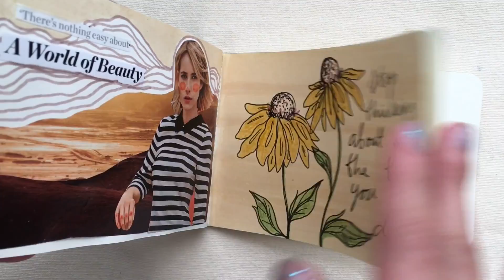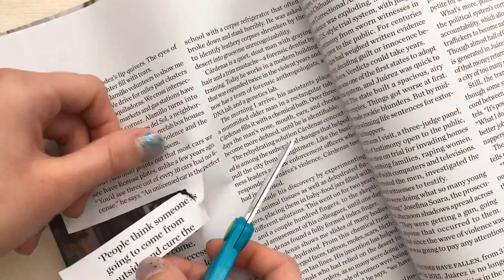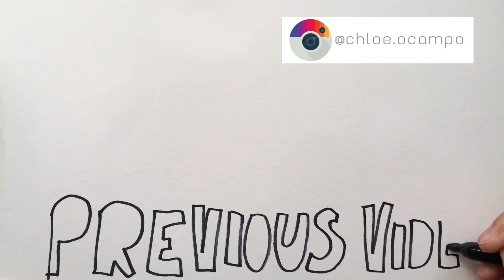Art Journal With Me #3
Hello! This video is a quick little mix media drawing in my tiny moleskine sketchbook. I hope you enjoy!